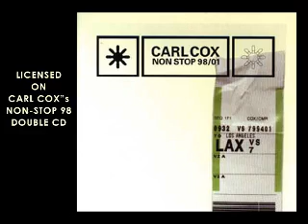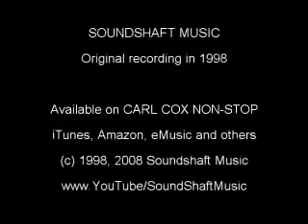Frankie Medina & J-vibe - "Freak Funk Mofo" 98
DJ Carl Cox really liked this track and licensed it for his Non-Stop 98 release on London Records/EMI.  DJ Grant Plant introduced the track to Carl.  Frank went to the Winder Music Conference in 1998 and everyone was talking about the "Orange Vinyl Record" from Soundshaft.